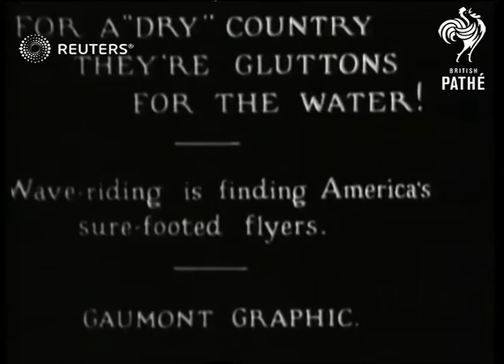USA: LEISURE : Wave-riding in america - 'Aquaplaning' (1931)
Wave-riding in america - 'Aquaplaning'!: Men in fancy dress costumes water skiing.

68ft

Full Description:

SLATE INFORMATION - CAPTION - WAVE RIDING

Unknown location - Man in top hat and  dress suit water skiing / man  in cowboy costume grabbing toy horse and pretending to ride it whilst water skiiing / man climbing out of water and sitting on quayside.

GAUMONT LOGO
Background: Wave-riding in america - 'Aquaplaning'!: Men in fancy dress costumes water skiing.

68ft